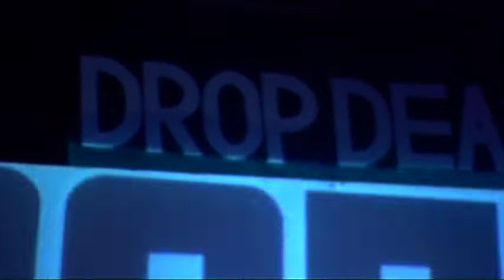DROP DEAD FESTIVAL 9 2011 Petra Flurr Berlin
DROP DEAD FESTIVAL 9 2011 Berlin

Petra Flurr ( DE) Petra Flurr explores any kind of social tensions and control: political, religious, racial, with an acid, violent and uncompromising attitude. He is well-known in the underground scene for his driving minimalist Synthpunk-Ebm sound, furious ravaging vocals and the devastating live performances, in which he turns into a real stage animal.

Drop Dead Festival:  For many years i organized an Underground/Mutant music festival Drop Dead Festival.
It had 10 full editions ( up to 6 days each) in different countries plus specials and tours. I will start uploading some of my favorite performances on  this channel. check out our drop dead festival playlist to see more .